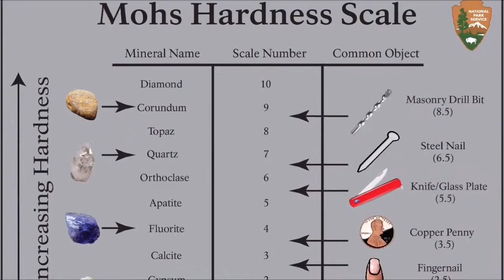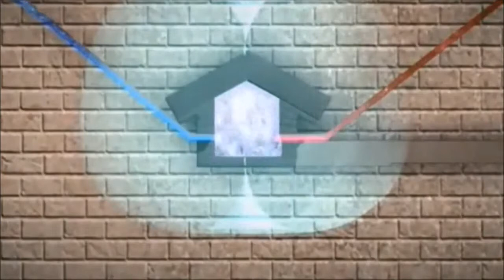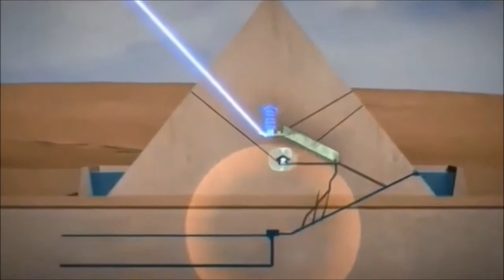Proof of Advanced Technology in Ancient Past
Many Ancient Structures & Sites reveal Artifacts and Evidence that question accepted History. Using basic Physics, Science and well Common Sense you come to the conclusion...Basically, these Ancient Sites Shouldn't Exist!!